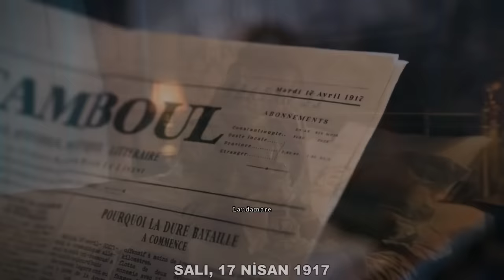halit & esra (their story) | hold on | Pera Palas'ta Gece Yarısı || eng sub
The name of the series is Midnight at Pera Palace!!
♡ Uzun zaman sonra uzuunn bir video attım. Umarım beğenirsiniz💫
♡ Video fikrinizi yorumlarda bizimle paylaşabilirsiniz.